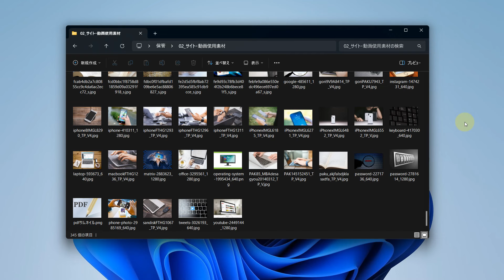Windows11のエクスプローラで一瞬で画面をスクロールさせる便利技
この動画では、Windows11のエクスプローラで一瞬で画面をスクロールさせる便利技を解説しています。